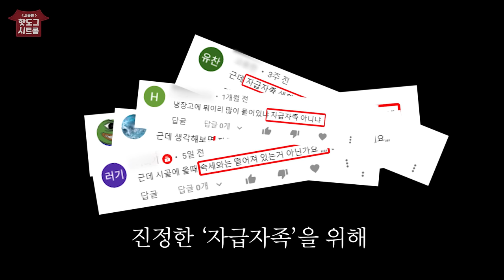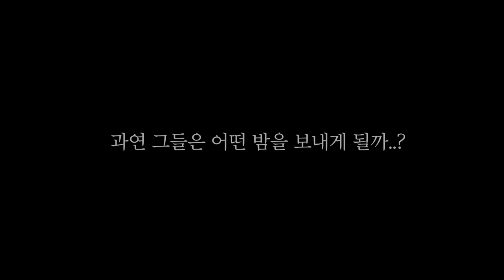[시골시트콤26-1화] 여자라고 봐주는거 1도 없는 시골 야외취침 내기ㅋㅋㅋㅋㅋ스릴 몰입도 미쳤다 ㄹㅇㅋㅋㅋㅋ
BGM

김종형-chase 2(추격전 2)